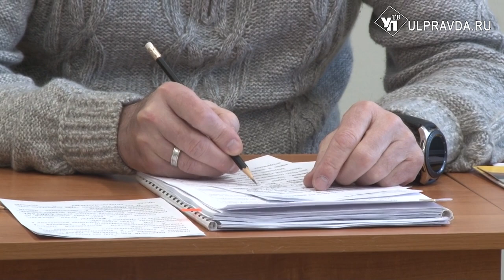В Ульяновске открыли бюст Александру Невскому и назовут площадь его именем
В Ульяновской области проходит региональный этап Международных Рождественских образовательных чтений: «Александр Невский: Запад и Восток, историческая память народа». Тема выбрана не случайно. В 2021 году страна готовится отметить 800-летие со дня рождения великого князя, причисленного к лику святых в 16 веке.